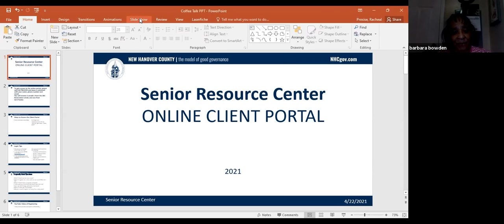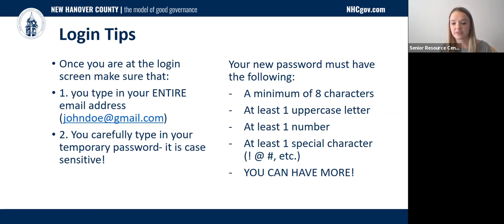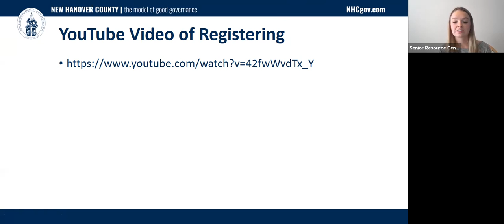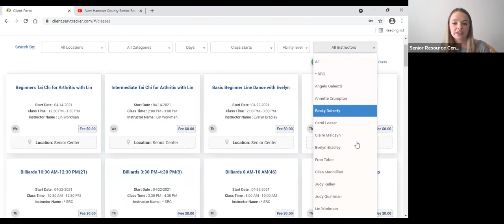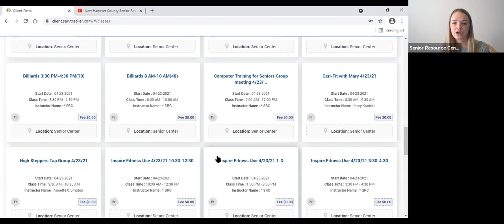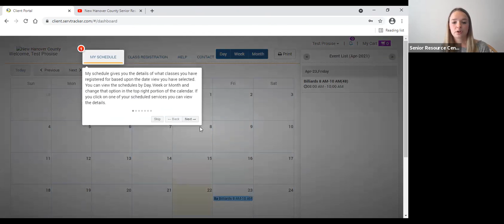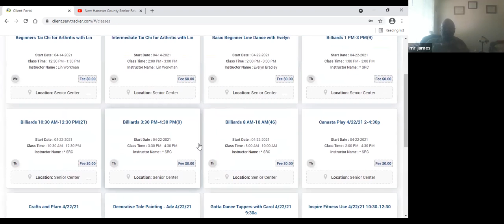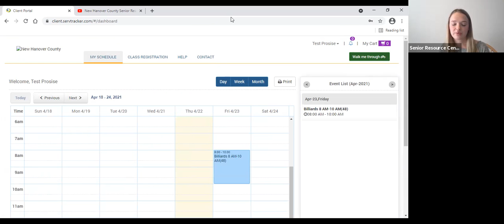Coffee Talk, April, 22 2021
New Hanover County Senior Resource Center, Coffee Talk, 4/22/2021